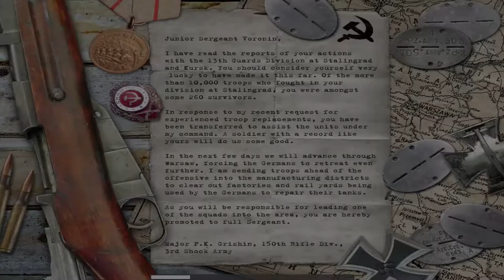Chronicle of War - 1945 January 17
Warsaw, Poland
Sergeant Alexei

The German tanks should stay broken as they are...

The video is reproduced from the video game Call of Duty.
The events and characters involved are purely fictional and coincident.